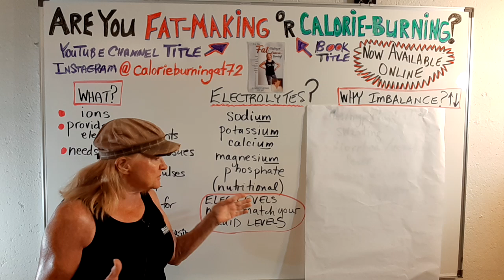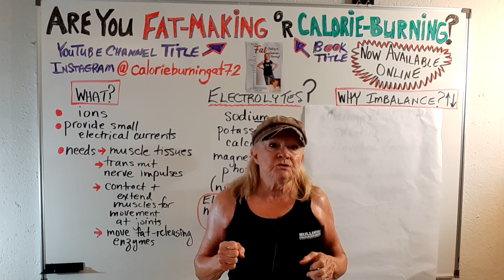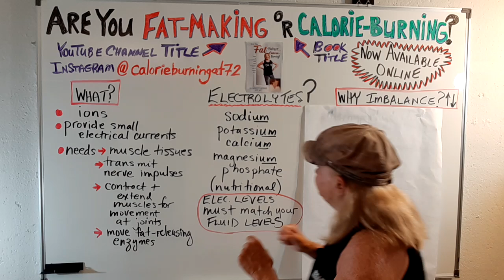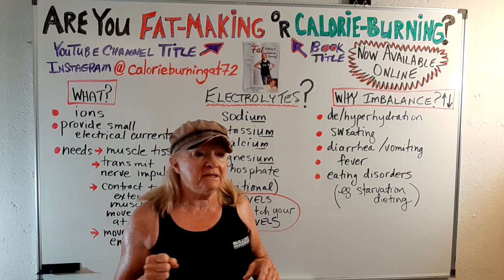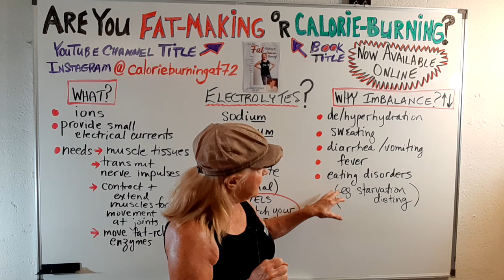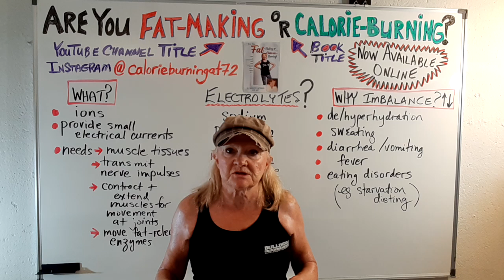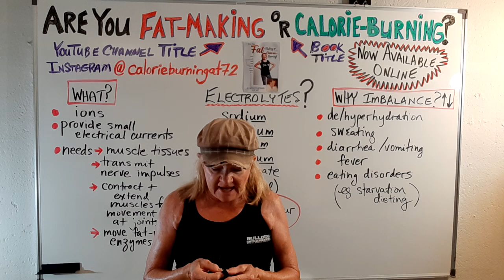Electrolytes & Muscle Cramps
This is a request video on CRAMPIMG muscles in relation to electrolytes. What are electrolytes? Why does their imbalance cause issues with our muscles?? What should we do about it?

Just a short video for your information.

It is widely available via national bookstore chains, Walmart, Target, Amazon, Goodreads, etc.